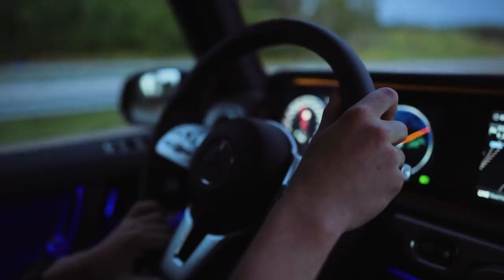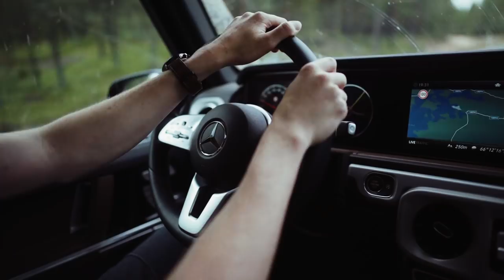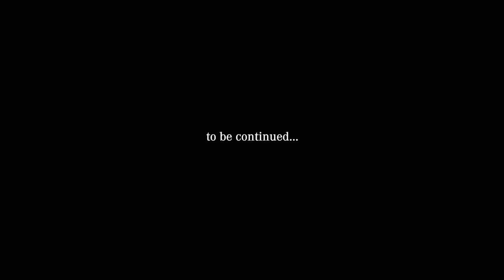Mercedes-Benz G-Class (2018): Exploring Finland’s Wild Taiga with Konsta Punkka | Vlog 1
[G 500: Kraftstoffverbrauch kombiniert: 12,1–11,5 l/100 km;

Wildlife and landscape photographer Konsta Punkka shows us the wild side of his homeland Finland in the new Mercedes-Benz G-Class. Konsta took the new G-Class off the beaten path to get a glimpse of Finland’s reclusive wildlife and to discover the most remote corners of the country. What will the animal whisperer experience on the explorewildtaiga tour? Hop in and find out.

► Created and edited by Tom Brückner